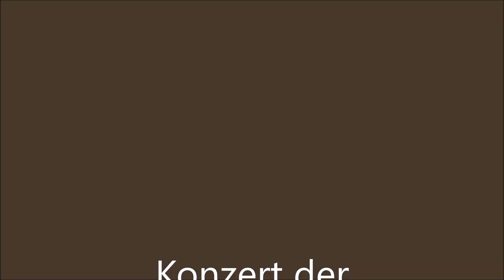was für ein Ausnahmetalent - junge Klavierschülerin aus der Musikschule "Fürther Musikspatzen"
Die Fürther Musikspatzen sind eine soziales Projekt des KJHZ, Kinder aus Familien die sich Musikunterricht an den Musikschulen nicht leisten können können zu uns kommen.Wir sind zu hundert Prozent spendenfinanziert und können deshalb qualifizierten Instrumentalunterricht  anbieten.
Aktuell gibt es Unterricht in Gitarre (Klassik bis Pop) Klavier, Gesang und Percussion. Gerne können Sie hier spenden
Bericht im bayerischen Rundfunk: